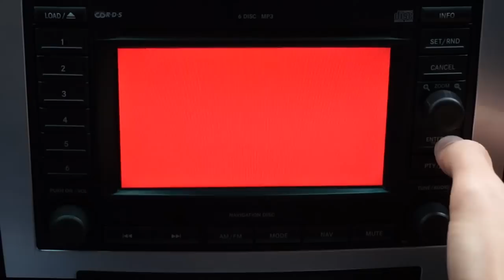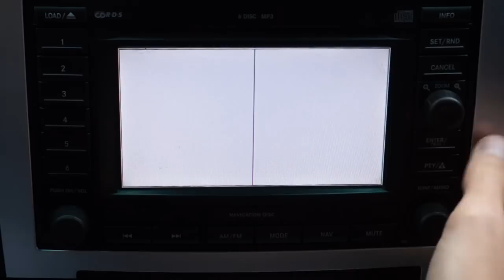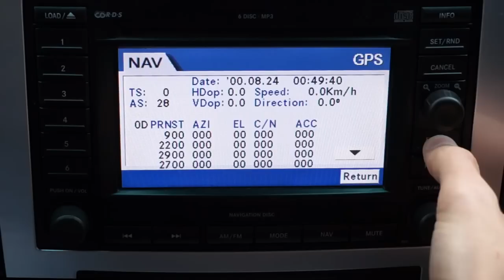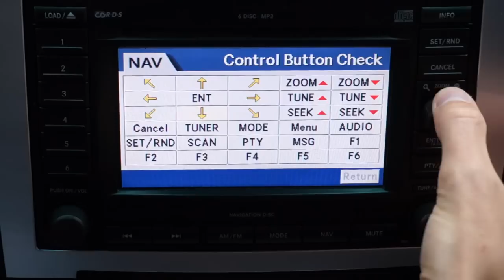How to enter hidden diagnostics menu in REC Navi (MOPAR Dodge Chrysler Jeep GPS)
Hidden diagnostics menu in REC Navigation system gives you access to lots of useful data and tests. Diagnose your GPS system, test LCD screen, calibrate tyre size, customize user interface colors and much more in your Dodge, Chrysler or Jeep with REC Navigation system.

REC navi can be found in:
Chrysler 300
Chrysler Aspen

Dodge Caliber
Dodge Charger
Dodge Durango II
Dodge Magnum
Dodge Ram III

Jeep Commander
Jeep Compass
Jeep Grand Cherokee III
Jeep Patriot